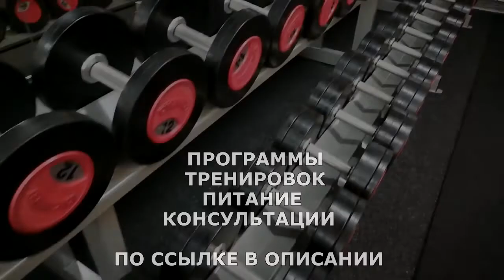ПЛАНИРУЙ СВОЁ ПИТАНИЕ ЗАРАНЕЕ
Правильное питание для спортсмена столь же важно, как и регулярные тренировки. Употребляемая пища влияет на рост мышц, восстановление после тренировки и общее состояние организма. В этом материале мы подробно расскажем о всех нюансы спортивного питания. ... Любой профессиональный спортсмен скажет, что без правильного питания добиться высоких результатов практически невозможно. В этом есть логика – во время тренировок организм тратит огромное количество энергии, которую необходимо восполнить в том числе за счет пищи. Правильный баланс витаминов и микроэлементов помогает телу быстрее восстанавливаться после нагрузок.

ВСЕМ ОТВЕЧУ И ПОМОГУ:
1.ЗАДАТЬ ЛЮБОЙ ВОПРОС ONLINE И РАЗОБРАТЬ ЕГО ПО ПУНКТАМ
2.РАСПИСАТЬ ПРОГРАММУ ТРЕНИРОВОК(СУШКА/МАССА НА ВЫБОР).
3.РАСПИСАТЬ ПРОГРАММУ ПИТАНИЯ(СУШКА/МАССА НА ВЫБОР).
4.ПОДБОР СПОРТИВНЫХ ДОБАВОК
5.КОРРЕКЦИЯ ФИГУРЫ ТРЕНАЖЁРНЫЙ ЗАЛ
6.ПЕРСОНАЛЬНЫЕ/ПАРНЫЕ ТРЕНИРОВКИ НА ПЕТЛЯХ TRX
7.ПЕРСОНАЛЬНЫЕ ONLINE ТРЕНИРОВКИ/ВЕДЕНИЕ 24/7